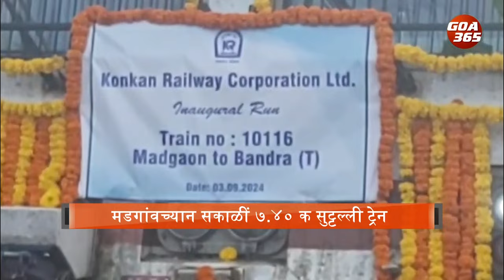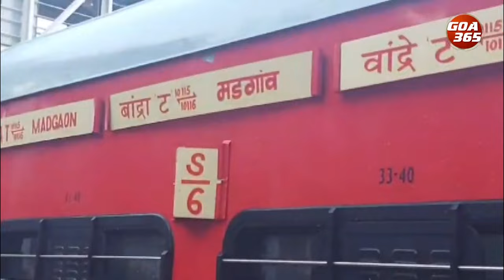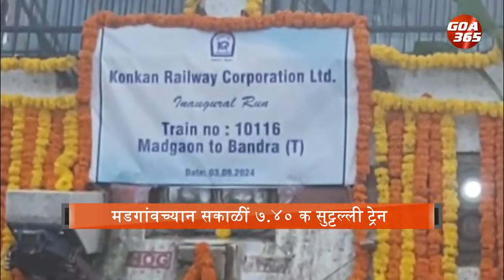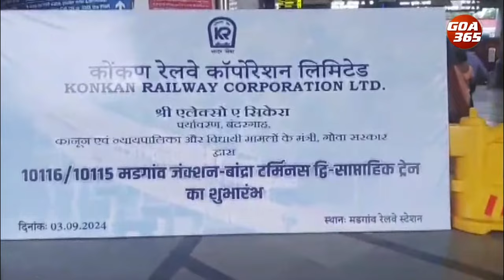New Margao-Bandra Weekly Express Flagged Off || GOA365